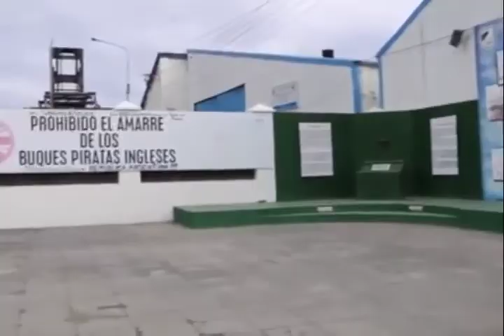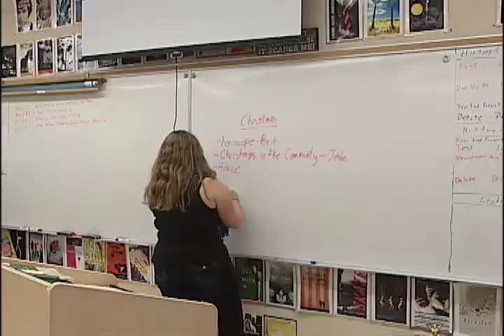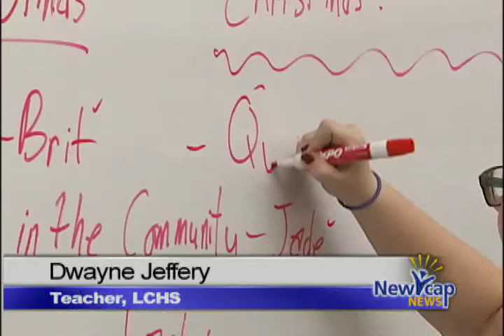NEWCAP NEWS DEC 2, 2015 SEG 2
Today's news stories from Lloydminster and surrounding area including: A former Border City resident has learned the meaning of hard work during her journey to becoming a producer in the city that never sleeps, The Power of print is back at the Lloyd Comp high school